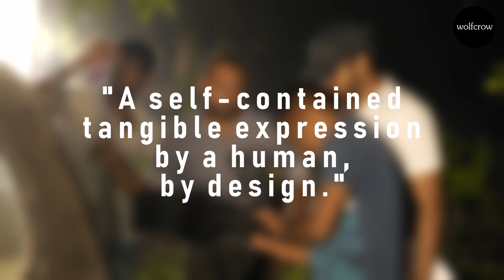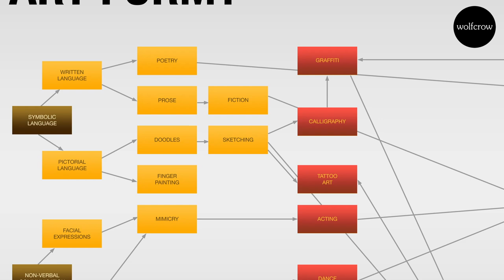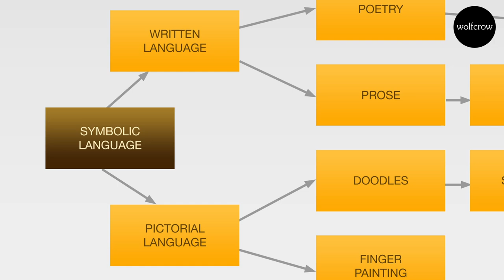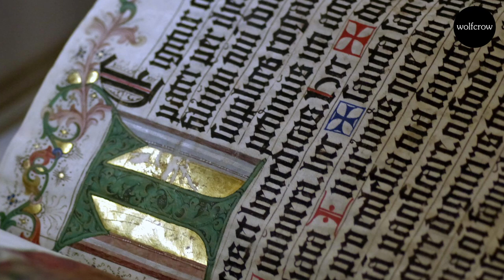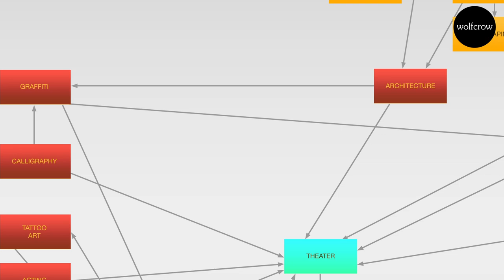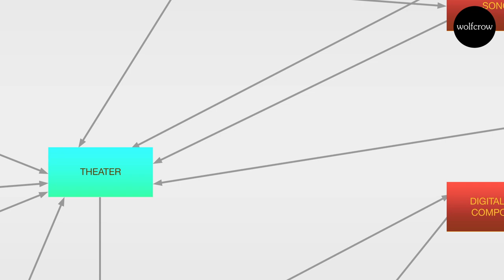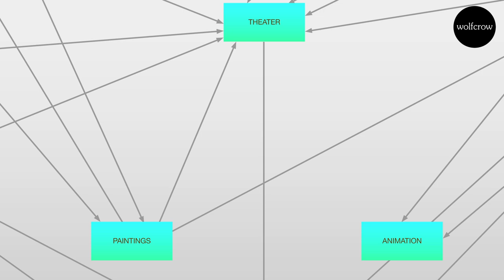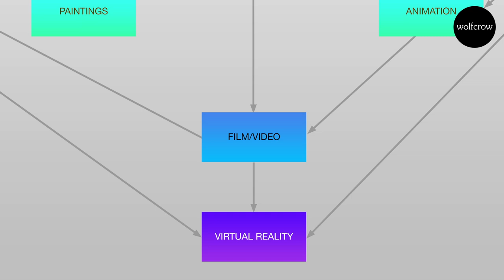Why Film is the Greatest Art Form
Ever wondered why movies have a unique and unparalleled place in the world of art? Well, buckle up because we're about to take you on a journey to explore why film is considered the greatest art form of all time.

**Capturing Life's Essence:**

One of the incredible aspects of film is its ability to capture the essence of life. It's like freezing a moment in time, preserving it for eternity. Think about it – when you watch a movie, you're not just seeing actors on a screen; you're witnessing life unfold. Whether it's the raw emotions of characters or the breathtaking beauty of landscapes, film has a way of encapsulating reality like no other medium.

**A Symphony of Senses:**

Film isn't just a visual art form; it's a sensory extravaganza. It combines visuals, sound, music, and sometimes even scent to create an immersive experience. When you're sitting in that dark theater, the booming sound, the sweeping score, and the crisp visuals all come together to transport you to another world. It's an orchestra of sensations that tickle your senses and make you feel alive.

**Storytelling Mastery:**

At its core, film is all about storytelling. It's the art of weaving narratives that resonate with our hearts and minds. From epic adventures to intimate character studies, films can take you on emotional rollercoasters or quiet introspective journeys. The ability to tell stories through moving images and dialogue is a unique strength of cinema.

**Visual Poetry:**

Have you ever watched a movie and been left in awe of its visual beauty? That's the magic of cinematography. It's the art of painting with light and framing shots in a way that not only conveys the story but also stirs your soul. The play of colors, the composition of scenes, and the use of symbolism – it's all part of the visual poetry that sets film apart.

**A Universal Language:**

Film is a universal language that transcends borders and cultures. It doesn't matter where you're from; a good film can speak to you on a profound level. It can evoke laughter, tears, or introspection, all without the need for translation. That's the power of storytelling through images and emotions.

**Evolving Artistry:**

Film is a constantly evolving art form. With advancements in technology, filmmakers have new tools at their disposal to push the boundaries of creativity. From the early days of silent films to the digital age of CGI and virtual reality, the art of filmmaking continues to evolve, keeping the medium fresh and exciting.

**Reflection of Society:**

Film often serves as a mirror to society. It can shed light on social issues, challenge norms, and provoke important conversations. Whether it's through powerful documentaries or thought-provoking narratives, film has the capacity to impact society and drive change.

**Emotional Impact:**

Few art forms can match the emotional impact of film. A well-crafted movie has the power to make you laugh, cry, or ponder life's deepest questions. It can leave you with a lingering feeling or a newfound perspective. The emotional resonance of film is what makes it a profoundly human experience.

**Infinite Possibilities:**

The beauty of film lies in its limitless possibilities. Filmmakers can experiment with genres, styles, and techniques, pushing the boundaries of what's possible. From mind-bending science fiction to intimate character studies, film can be anything and everything.

**A Timeless Legacy:**

Lastly, film has a timeless quality. Classic films from decades ago still hold a special place in our hearts and continue to captivate new generations. The ability of film to transcend time and leave a lasting legacy is a testament to its enduring power.

So, there you have it – a glimpse into why film is hailed as the greatest art form. It's a medium that captures life, tells stories, engages your senses, and leaves an indelible mark on your soul. The next time you sit down to watch a movie, remember that you're not just watching; you're experiencing the pinnacle of artistic expression.